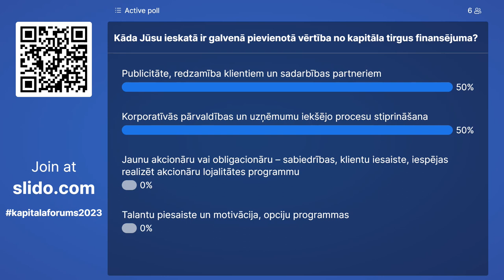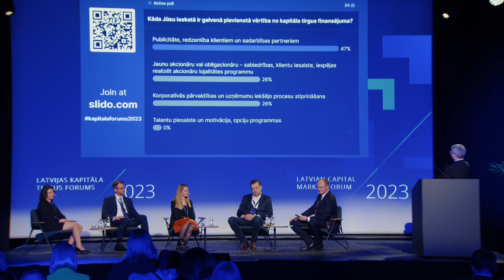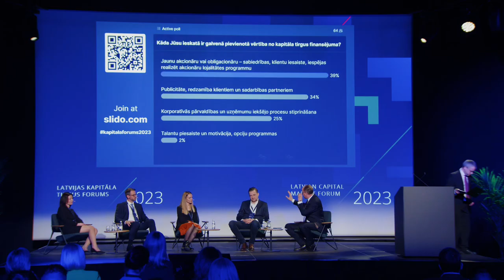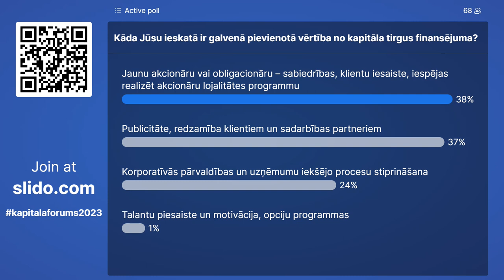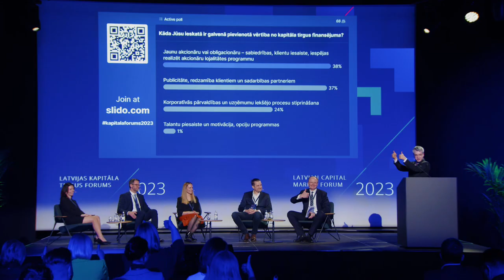Latvijas kapitāla tirgus forums 2023 | Kapitāla tirgus – vairāk nekā finansējuma avots?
"The J. Molner Company" pieredzes stāsts, Džeisons Grenfels-Gārdners, dibinātājs (angļu valodā)

Paneļdiskusija: Kapitāla tirgus – vairāk nekā finansējuma avots?

Diskusijas dalībnieki:
🔸 Marta Andersone, AS "GIVEN Jewellery" finanšu direktore
🔸 Inta Liepa, AS "CleanR Grupa" valdes locekle
🔸 Artūrs Dombrovskis, AS "Hestio" valdes priekšsēdētājs
🔸 Krišjānis Krūmiņš, SIA "Rīgas ūdens" valdes priekšsēdētājs

Moderators: Māris Vainovskis, ZAB "Eversheds Sutherland Bitāns" vecākais partneris